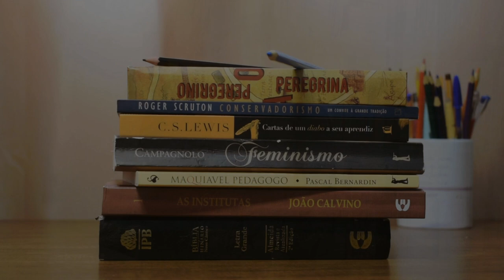Sexualidade Infantil - Marcela B. Takehara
Para comprar o livro "Sexualidade Infantil" clique no link abaixo